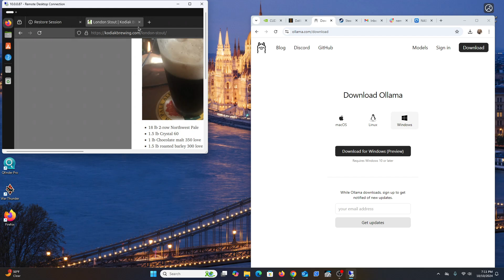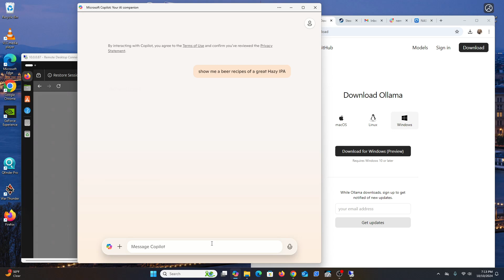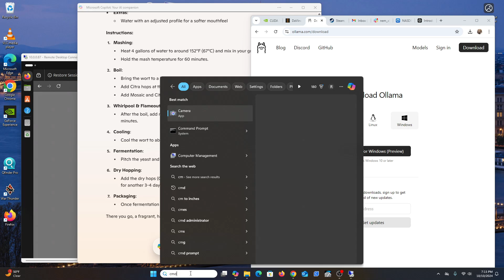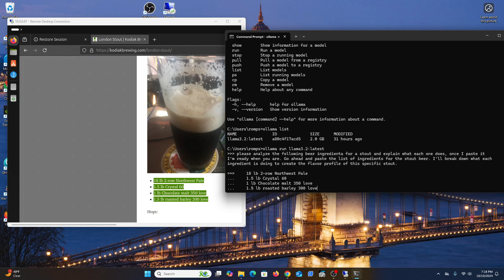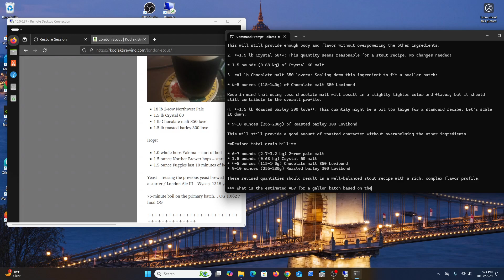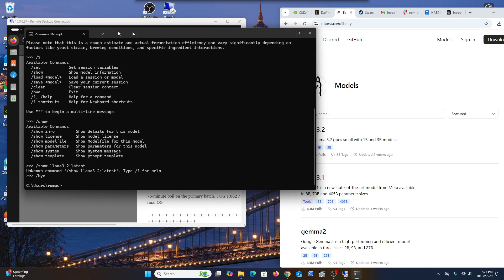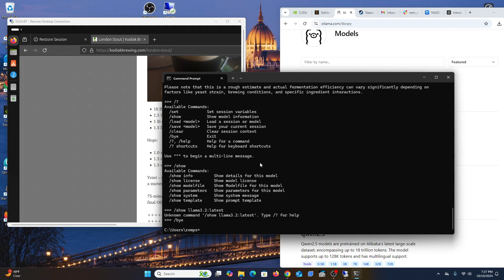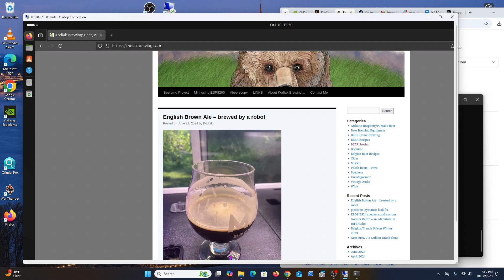How to use AI for Beer Recipes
This is a basic video on introduction of AI and how to generally use it - in our case examples for Beer Recipes.

btw: the llama3.2 model can run off-line without any internet as well, forgot to say that...